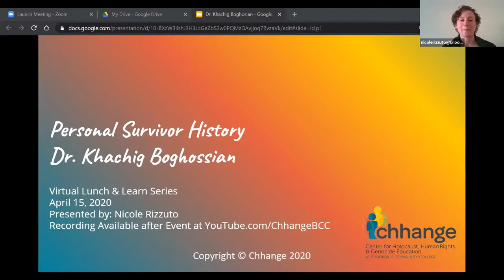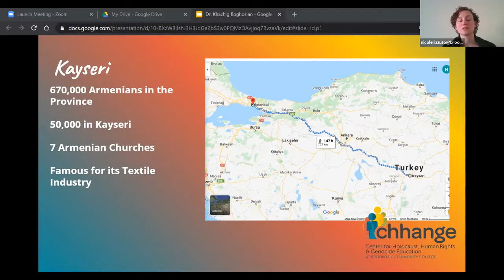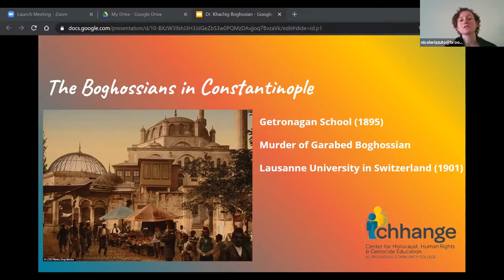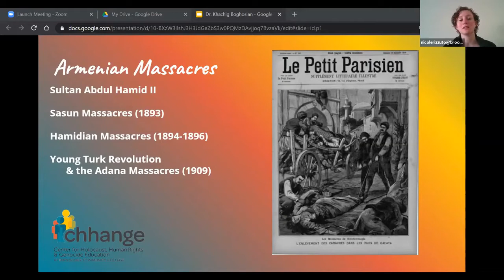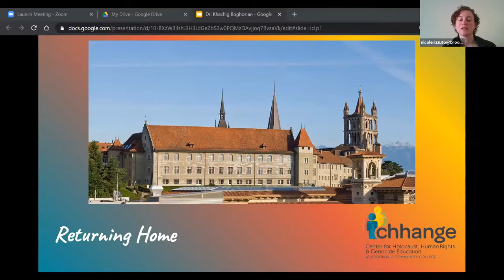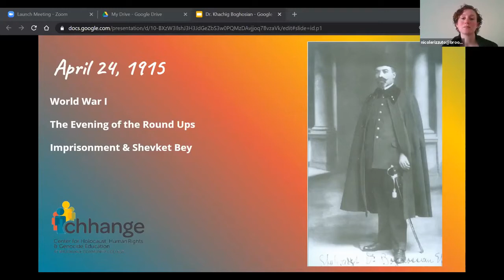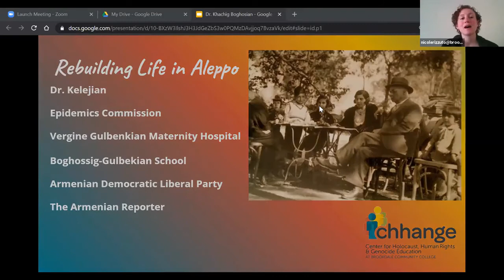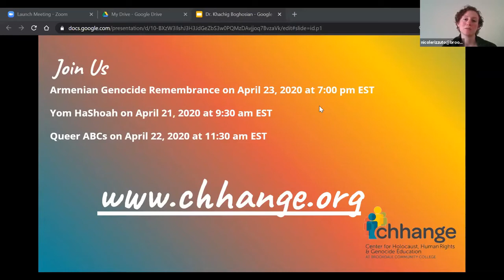Lunch and Learn: Personal Survivor History, Dr. Khachig Boghossian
This introduces you to one of the Armenian Genocide Survivors featured in our exhibit Journeys Beyond Genocide: The Human Experience. Khachig was an established psychiatrist with a thriving practice in Europe when he left everything to be with his family at the start of the Genocide in 1915. While Khachig survived, he had to rebuild his life in Aleppo and he never saw his three younger sisters or his father again. Learn more about Khachig's life before, during, and after the Genocide, and see how you can share his testimony with your students, family, and friends.